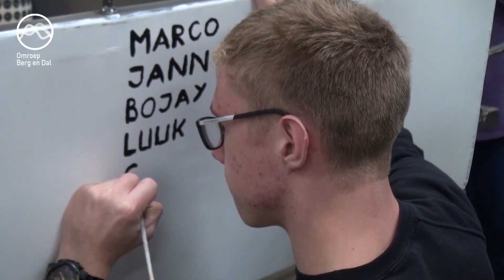Een ‘Speciale Boot’ ging te water bij De Mies